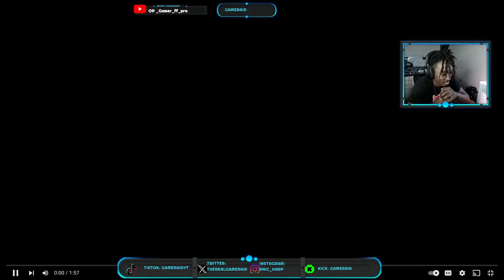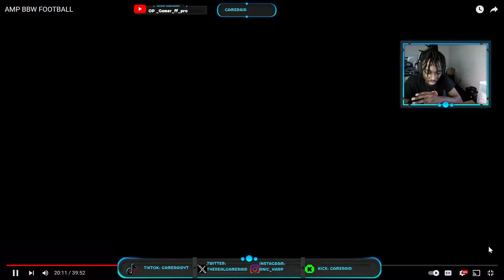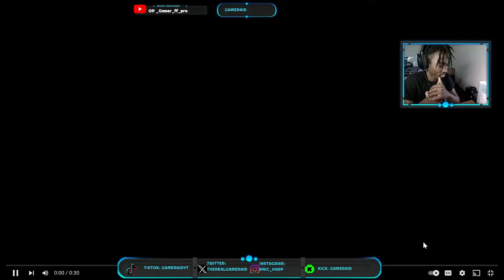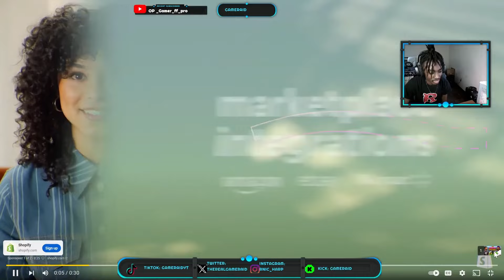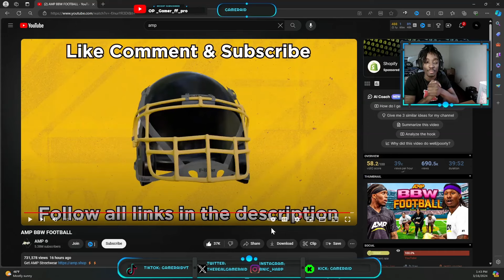GameRaid Reacts to AMP BBW Football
In this video, GameRaid reacts to an intense game of AMP BBW football. Watch as we give our commentary and reactions to the thrilling match from this popular gaming group.

If you're a fan of AMP Group, BBW Football, or just enjoy watching hilarious reactions to competitive gameplay, then this video is for you! Join us as we provide entertaining and engaging content for all our viewers.

Share it too

I play game like RAINBOW SIX SIEGE, DEAD BY DAYLIGHT (DBD), GRAND THEFT AUTO 5 (GTA ONLINE), and I also play brand new games that come out and that you the supporters recommend.